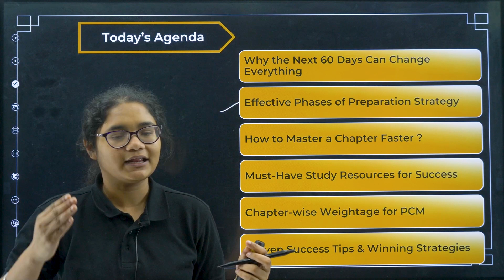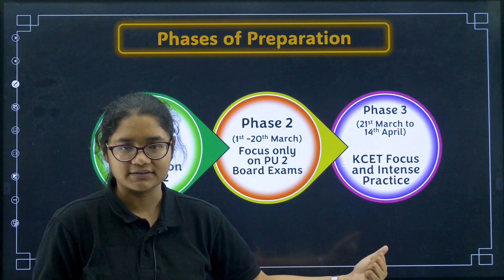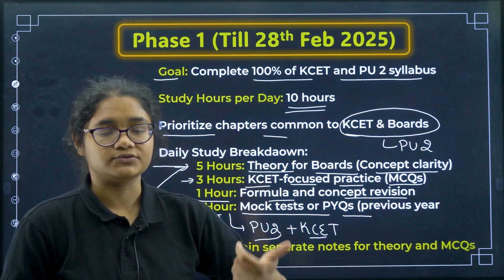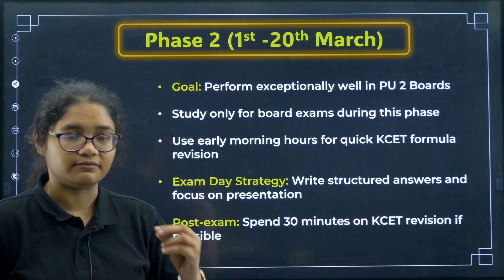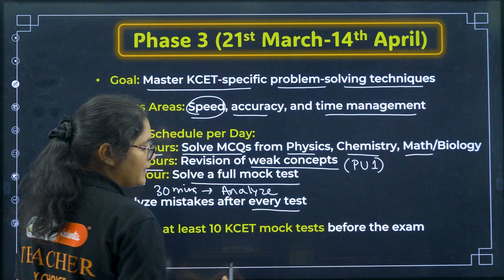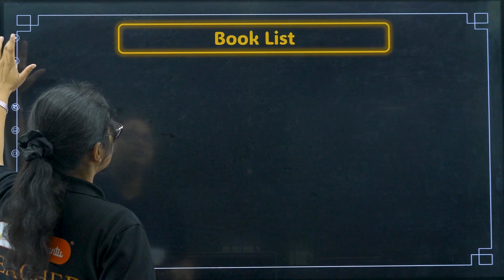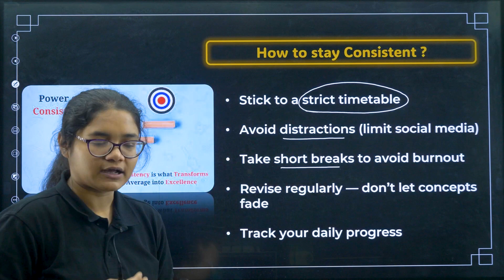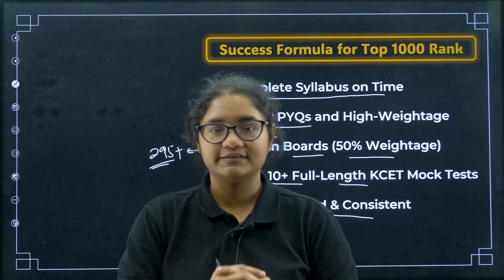Can I Still Crack KCET in 2 Months? - Follow this 60 days Study Plan | KCET 2025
In this video, Aishwarya Mam will walk you through step-by-step 60 days Study Plan your next 2 months which will help you Target Rank Under 1000 in this KCET 2025.

Make sure to watch the complete video to get the best out of the strategy!

Title: Can I Still Crack KCET in 2 Months? - Follow this 60 days Study Plan | KCET 2025 - Target Rank Under 1000